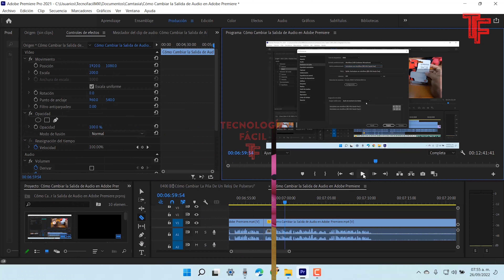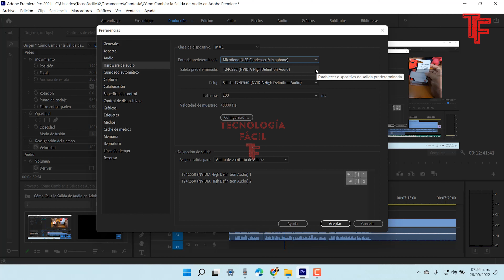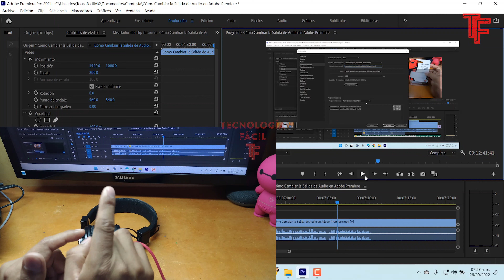🅰️🎤🎬Cómo Cambiar la Salida de Audio en Adobe Premiere✅